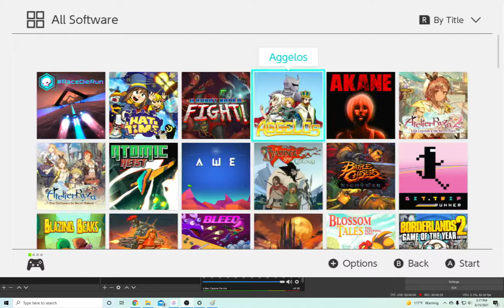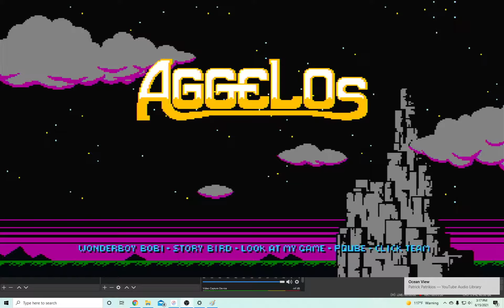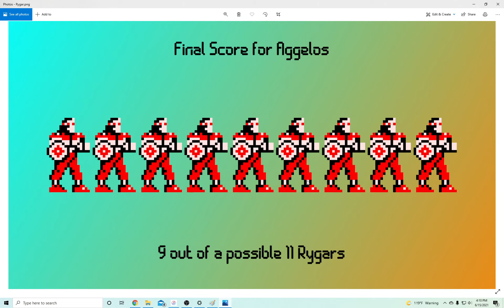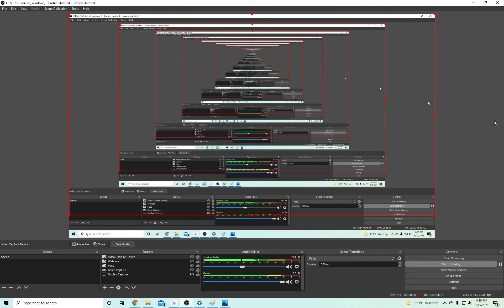Switch Game Review #4 - Aggelos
Have you ever hit anyone in the face with a yo-yo? Boy, I sure have, and they don't seem to like it very much. Anyway, that's what I think of when I think of this game I played. It's a game with a name that might be pronounced differently than you thought it might be, but really I know phonetics better than you, so I'm definitely more right than you in so many ways. Try not to feel bad about yourself Cap'n Crunch.